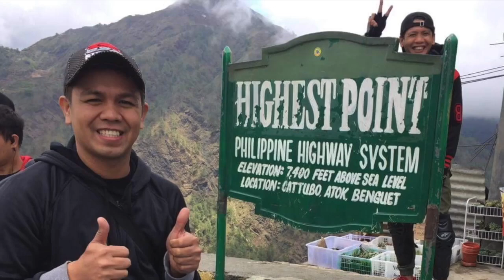SPR BAGUIO 2018